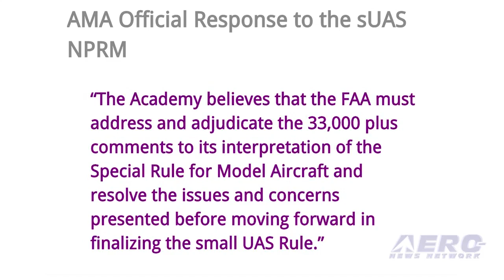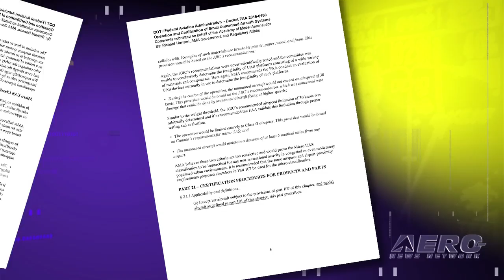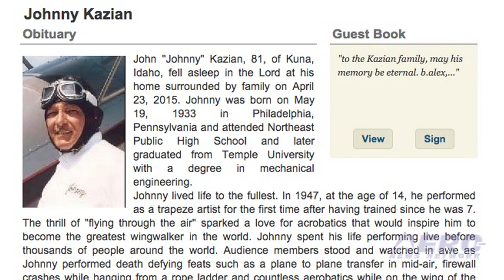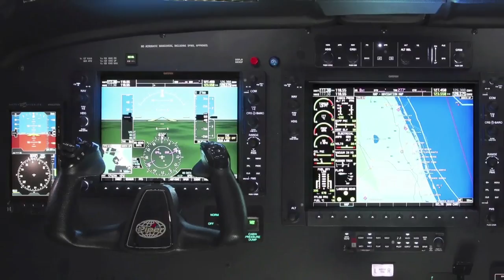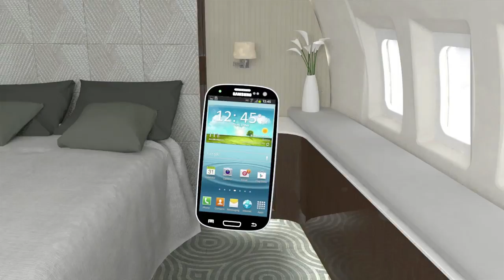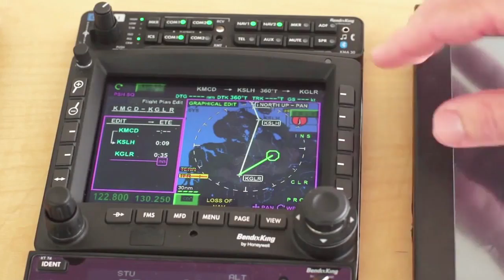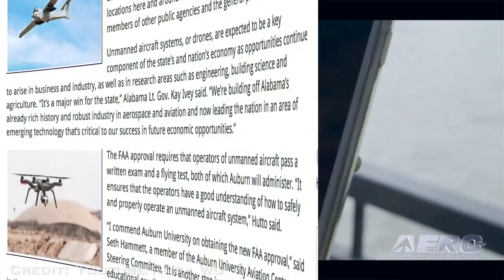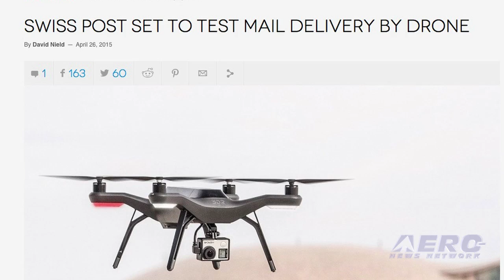Airborne 04.29.15: AMA Responds To UAV NPRM, Johnny Kazian Goes West, Solar Impulse 2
Also: BRS Chutes, Noise Complaints Ground Aerobat, Airline Thefts, UAV Flight School, Uber Helis, Drone Mail Delivery

The Academy of Model Aeronautics has published its response to the FAA’s notice of proposed rulemaking regarding the regulating of small unmanned aerial systems, also known as sUAS. The AMA website leads into their response with the following statement: “The Academy believes that the FAA must address and adjudicate the 33,000 plus comments to its interpretation of the Special Rule for Model Aircraft and resolve the issues and concerns presented before moving forward in finalizing the small UAS Rule.” Wing walking is one of the earliest forms of aerial death-defying acts and ANN has learned of the passing of Airshow Hall of Famer Johnny Kazian, who was known as the Greatest Wingwalker of All Time. Kazian performed with such air show legends as Joe Hughes, Jim Franklin, and Dave Dacy. He retired at age 63 following the 1996 air show season, and was inducted into the Airshow Hall of Fame in 2004. All this... and MORE in today's episode of Airborne!!!

Airborne 04.29.15 is chock full of info in this Daily news episode for Wednesday, April 29th, 2015... Presented by Aero-TV veteran videographer and Airborne Host Ashley Hale, and supported by ANN CEO/Editor-In-Chief Jim Campbell, Chief Videographer Nathan Cremisino, and Aero-Journalists Tom Patton, and Earl Downs, this episode covers:

AMA Responds To UAV NPRM
Gone West: Wingwalker Johnny Kazian
Noise Complaints Ground 'Super Dave' Mathieson
Solar Impulse 2 Reaches Nanjing, China
Aero-TV: BRS Parachute Upgrade - More Safety Options For RV-7s and RV-9s
Airline Cleaner Accused Of Stealing Items From Aircraft
FAA Authorizes UAV Flight School At Auburn University
Uber Tests Helicopter Service In Shanghai
Drones May Deliver The Mail In Switzerland